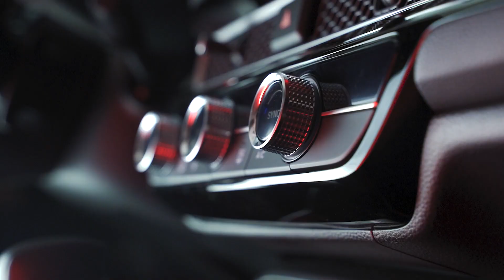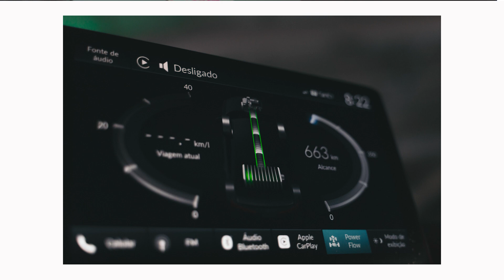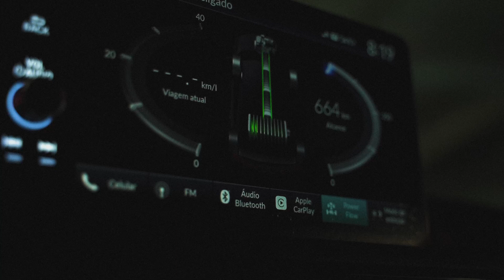Fotografei o novo Honda CIVIC HÍBRIDO, primeiras impressões. VALE A PENA?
Nesse vídeo eu conto como foi a minha experiência produzindo foto e vídeo do novo Honda Civic Híbrido 2023 e quais foram minhas primeiras impressões sobre esse carro.

Trilha sonora por Artlist:
Falling Down - Michael FK
Hold Me - Michael FK
Elevate! - Frank Bentley
Over the Horizon - Aleksey Chistilin